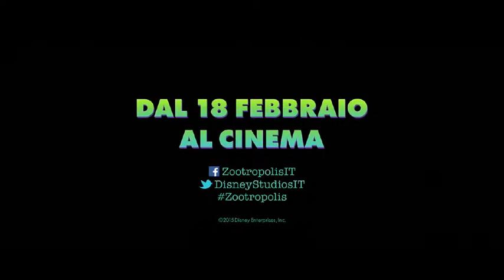Zootropolis - Trailer Ufficiale Italiano | HQ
Dal 18 Febbraio 2016 al cinema
e continua la conversazione con Zootropolis

La moderna metropoli di Zootropolis è una città diversa da qualsiasi altra. Composta da quartieri differenti come l’elegante Sahara Square e la gelida Tundratown, accoglie animali di ogni tipo. Dal gigantesco elefante al minuscolo toporagno, a Zootropolis tutti vivono insieme serenamente, a prescindere dalla razza a cui appartengono. Ma al suo arrivo in città, la simpatica e gentile agente Judy Hopps, scopre che la vita di una coniglietta all’interno di un corpo di polizia dominato da animali grandi e grossi, non è affatto facile. Decisa comunque a dimostrare il suo valore, Judy si lancia nella risoluzione di un caso misterioso per cui dovrà lavorare al fianco di una volpe loquace e truffaldina di nome Nick Wilde.

Lodovica Comello, Paolo Ruffini, Malika Ayane e Alessandro Casillo, sono i 4 giudici finali del Concorso Zootropolis Music Star. Scopri di più su